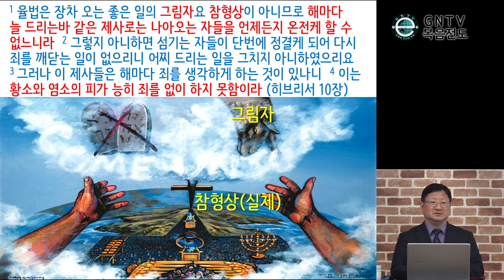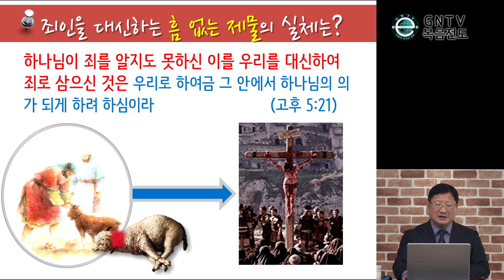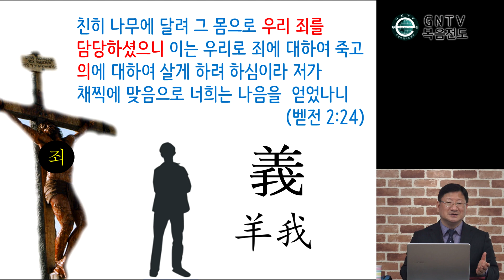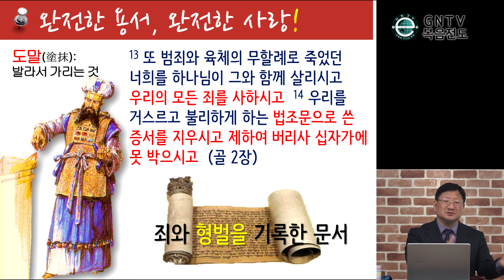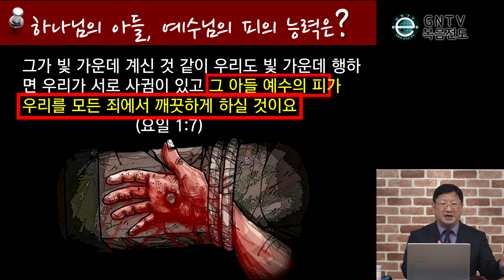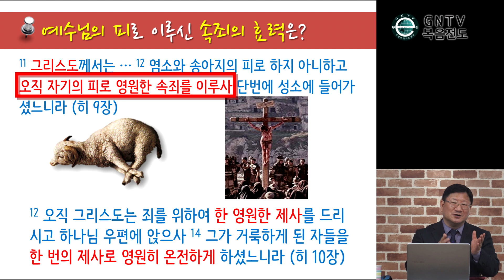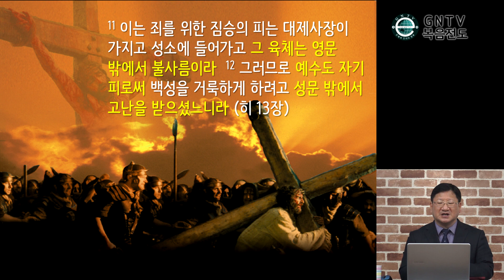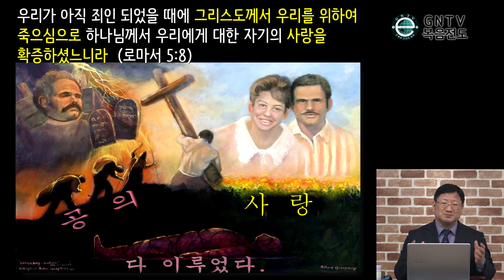GNTV 김종만 - 변증적 복음 33강 : 속죄제와 예수 그리스도(2)